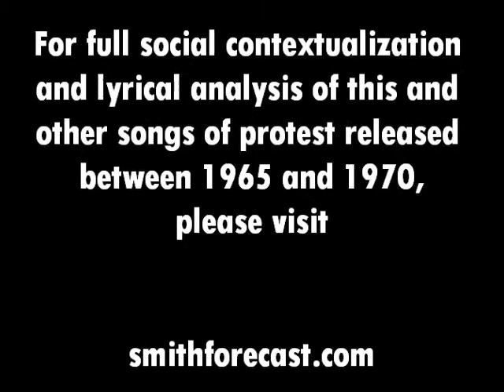"Mr. Tambourine Man" (B. Dylan), performed by Christopher Smith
"Mr. Tambourine Man," written by Bob Dylan, and performed here by Christopher Smith. This video was recorded and produced in conjunction with Dr. Toby Jenkins' course The Art of Protest, at Union Institute and University. For further discussion and contextualization of this and other songs of representation and protest released between 1965 and 1970, including lyrical analysis, please visit smithforecast.com